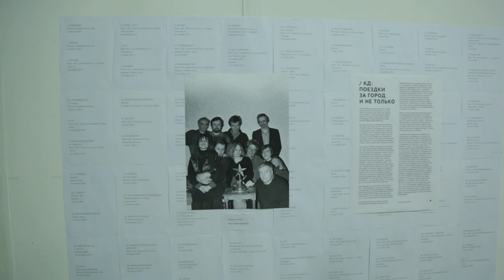На выставке Коллективных Действий в галерее Люда. 449B1906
На выставке Коллективных Действий в галерее Люда. Видео - Влад Айнет